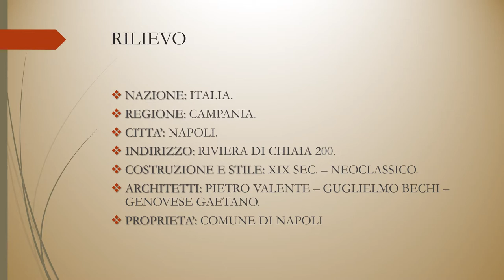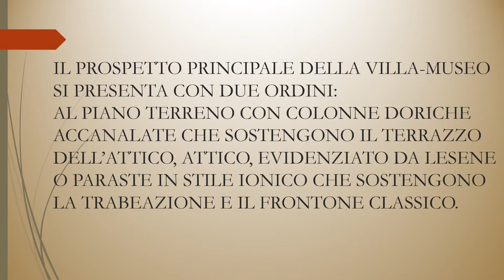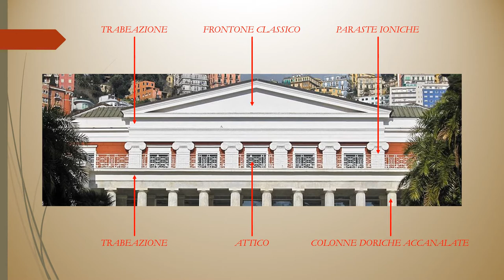(1826) NAPOLI _ VILLA MUSEO PIGNATELLI _ STILE NEOCLASSICO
Architetti: Pietro VALENTE _ Guglielmo BECHI _ Genovese GAETANO.